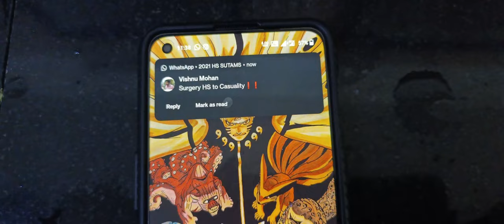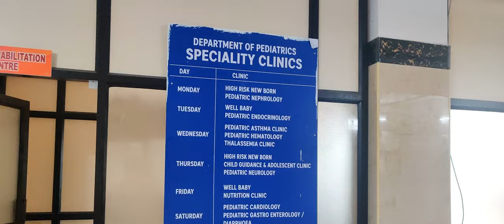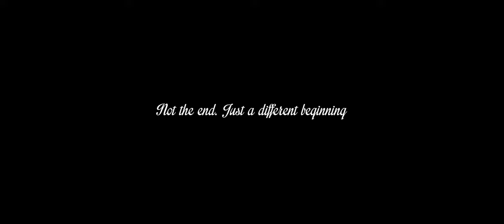Alora 22 | SUTAMS | 2016 Batch | Convocation